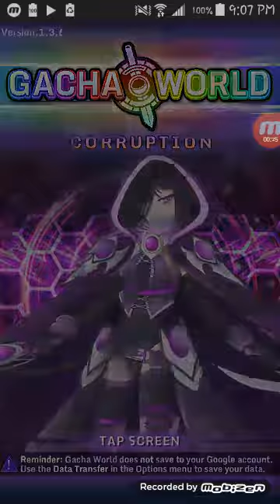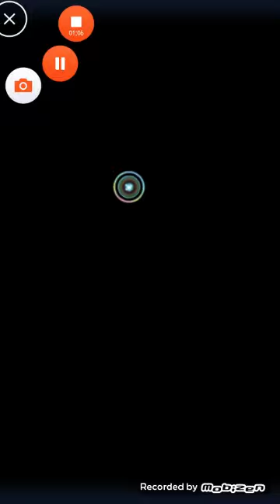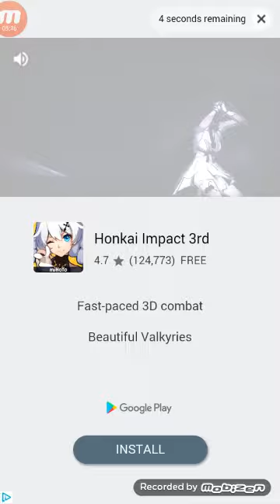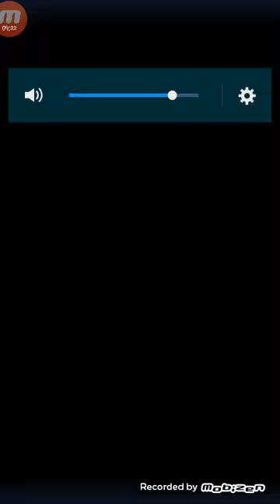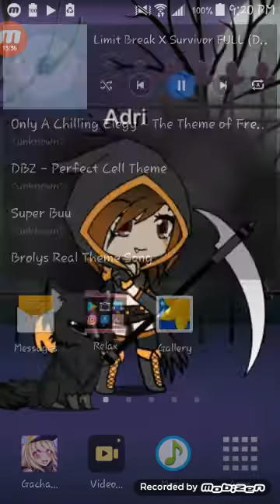Another Gacha video, me playing Gacha World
I really like this alot! I seriously think that this is what I'll be uploading to my YouTube channel, I love this so much!